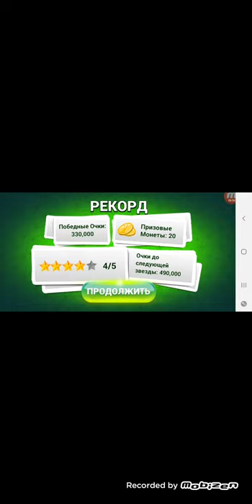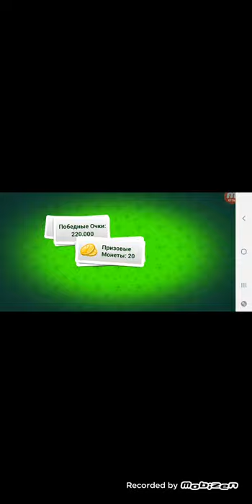Happy New Year Gameplay